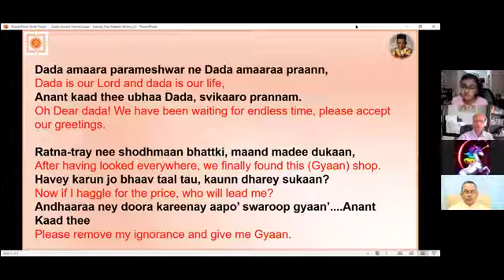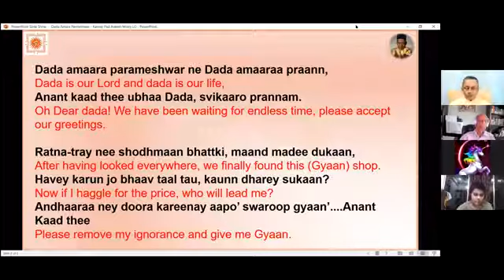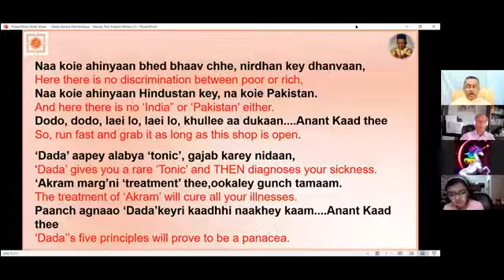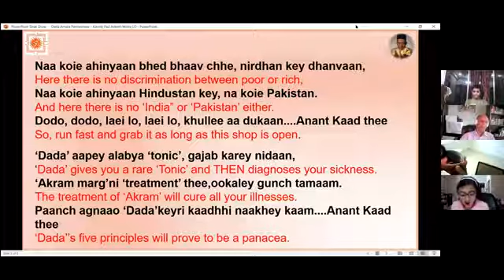18-07-2021 Apt.Deepakanandji Satsang With JSS Junior Junior Forum - Prayer & Pad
Dada Bhagwan JSS Aptputra Deepakanandji  JSS Junior Junior forum prayer , Pad from Dada Bhagwan Samadhi  Tirth mandir, Kelanpuri, Vadodara with World Wide Mahatma Children.